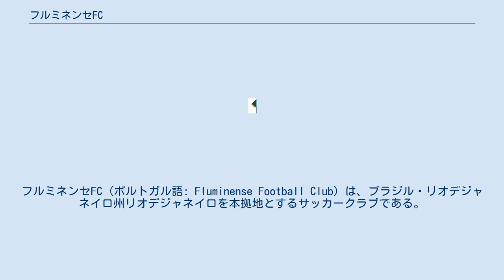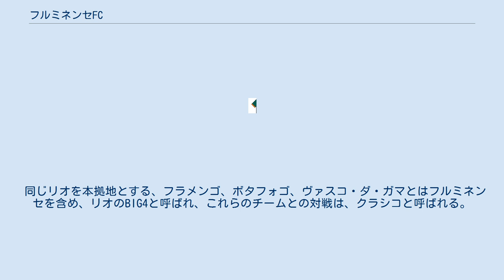フルミネンセFC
フルミネンセFC (ポルトガル語: Fluminense Football Club) は、ブラジル・リオデジャネイロ州リオデジャネイロを本拠地とするサッカークラブである。
 クラブ名のフルミネンセとは、リオ市内出身者がカリオカ（リオっ子）と呼ばれるのに対し、リオ市以外のリオデジャネイロ州の出身者という意味がある。
 同じ都市をホームとするフラメンゴとはライバル関係にあり、ダービーはフラ・フル (Fla-Flu) またはフル・フラ (Flu-Fla)と呼ばれる。
フラメンゴのファンが庶民であるのに対し、フルミネンセのファンは上流階級が多いと言われている。
 クラブは1902年7月21日に創設された。
初代会長のオスカル・コックスはスイス留学中にサッカーと出会い、故郷にもサッカークラブを求めた。
1906年より始まったカンピオナート・カリオカでは初代チャンピオンに輝き、この年から1909年まで4連覇を果たし、1911年では、全勝優勝を果たした。
その後、クラブの運営をめぐり選手とクラブ側が衝突。
退団した主力選手たちは当時レガッタクラブだったフラメンゴに加わり、サッカー部門を立ち上げた。
 カンピオナート・カリオカではフラメンゴに次いで31回優勝（2016年現在）。
カンピオナート・ブラジレイロ・セリエAでの優勝が4度ある。
 また最近では、Jリーグでプレー経験のある選手が多い。
 同じリオを本拠地とする、フラメンゴ、ボタフォゴ、ヴァスコ・ダ・ガマとはフルミネンセを含め、リオのBIG4と呼ばれ、これらのチームとの対戦は、クラシコと呼ばれる。